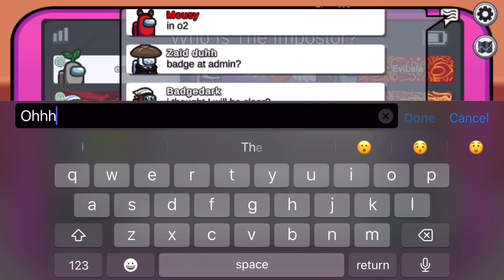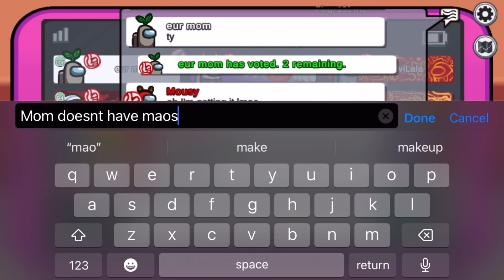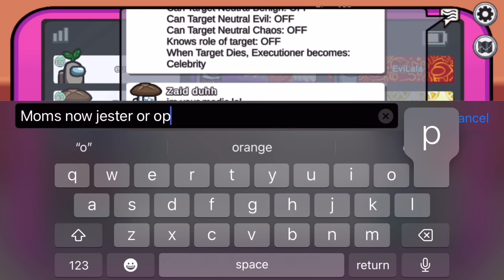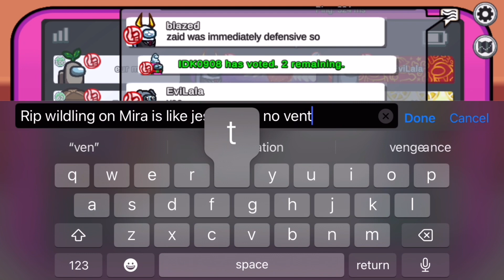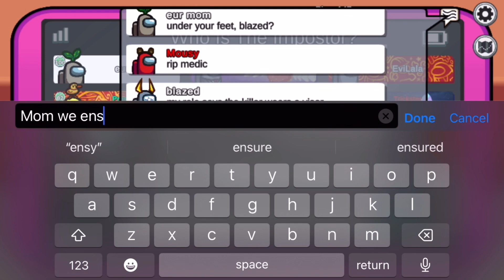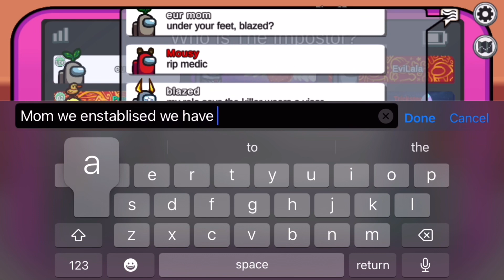The *BEST* Mira HQ Trickster Imposter Game!